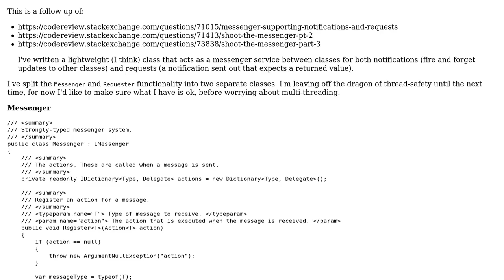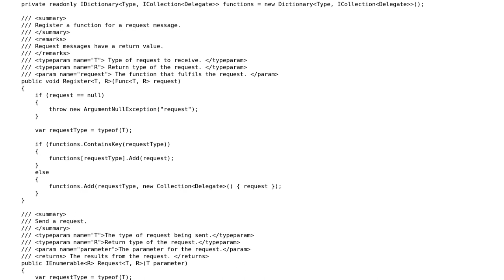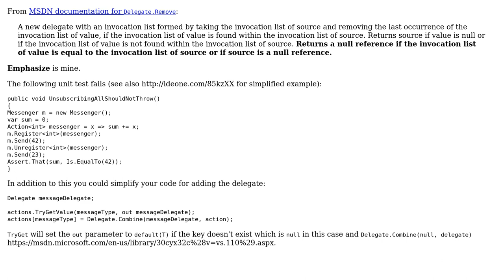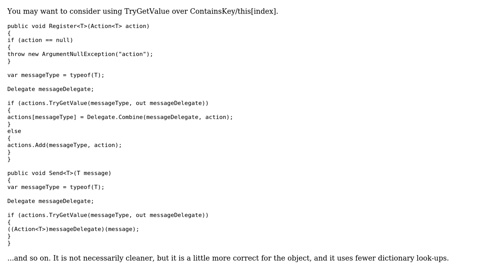Shoot The Messenger Part 4 (3 Solutions!!)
Shoot The Messenger Part 4

With thanks & praise to God, and with thanks to the many people who have made this project possible! | Content (except music & images) licensed under CC BY-SA | Music | Images & others | With thanks to user Nick Udell user Mathieu Guindon user Dan Lyons user ChrisWue and the Stack Exchange Network Trademarks are property of their respective owners. You are responsible for your own actions.